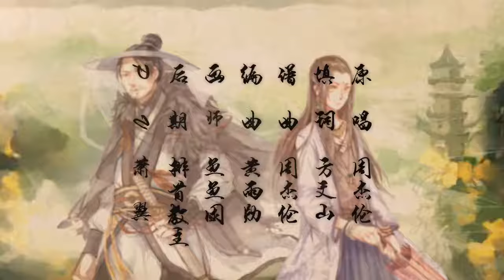【排骨偽女聲x王胖子】紅塵客棧（京韻大鼓？二人轉？版）【原創PV】.mp4